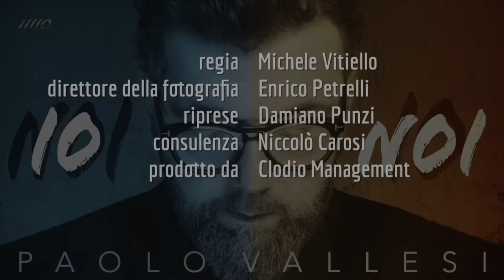Paolo Vallesi Feat. Gianni Morandi - La forza della vita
Crediti videoclip

Regia - Michele Vitiello
Consulenza - Niccolò Carosi
Direttore alla fotografia - Enrico Petrelli
Riprese - Damiano Punzi
Location - Casa Musica

Prodotto da Pasquale Scilanga per la Clodio Music